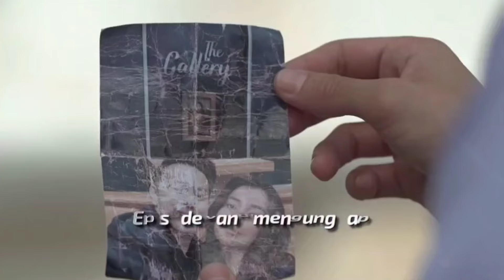SENTUHAN SALMA MENGGETARKAN!!! WILLIAM TERLALU CINTA... TRAILER FULL LUKA CINTA SABTU 26 OKTOBER